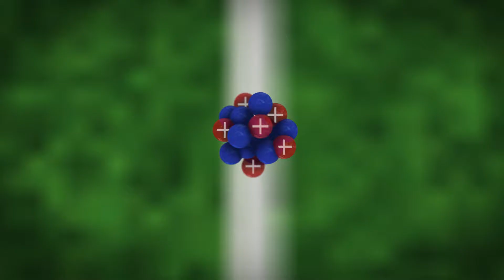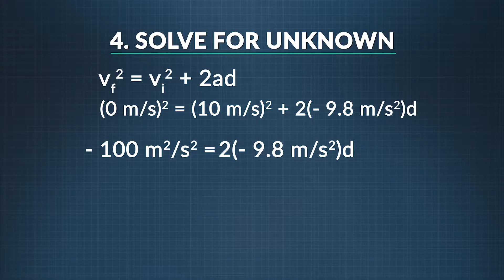What Is Physics? | Physics in Motion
This overview of GPB Education's new digital series, Physics in Motion, includes an explanation of the wide range of tutorials and companion, classroom resources available to students and teachers.